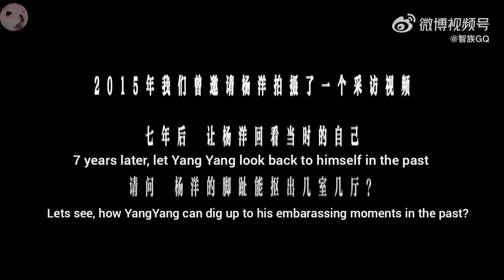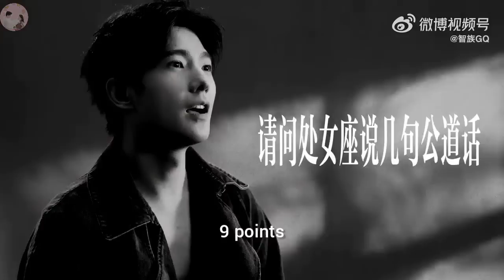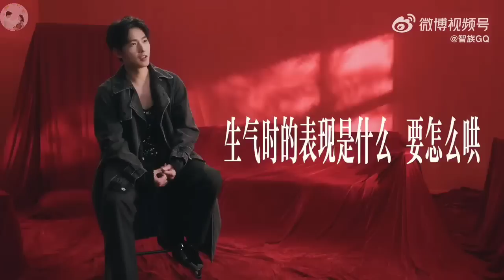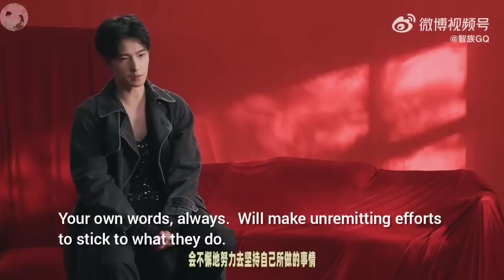[ENG/INDOSUB] YangYang interview with GQ Magazine May Issue - 2015 VS 2022. Embarrassing?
TURN ON CC FOR INDONESIAN SUB🙏

sub by.     : cresentruby & yangdi6399
edited by: dansa1188